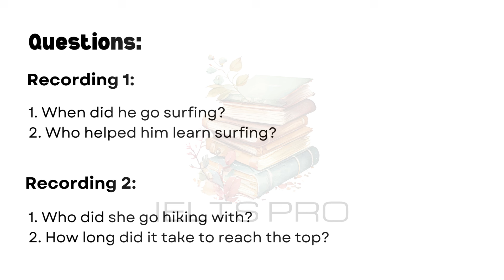IELTS Life Skills Exam A1 Listening | Test 351